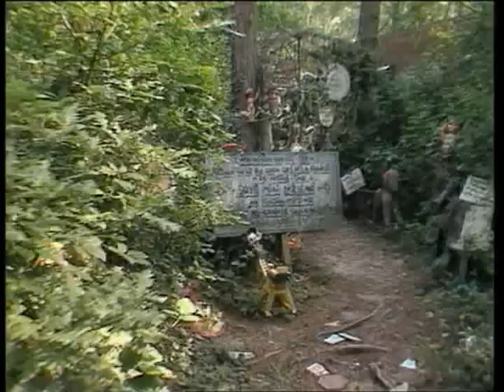Chomo Sculpteur Partie 1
Extrait d'un film produit et réalisé par Antoine de Maximy à l'age de 22 ans. Lors de ces tournages, Chomo avait 78 ans.
Image : Benoît Duvert, Jean-Pierre Schaffner
Son : Michel Viollet
Montage : Corinne Planchais
Mixage : Sylvain Fage
Site Chomo :
Exposition LES BATISSEURS DE L' IMAGINAIRE et HOMMAGE à CHOMO
10 AVRIL / 10 JUILLET 2010